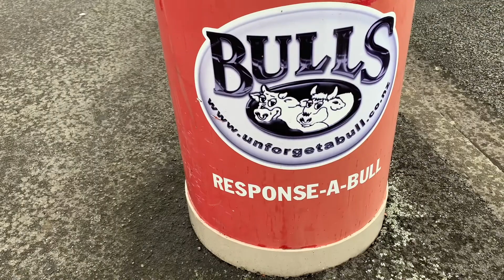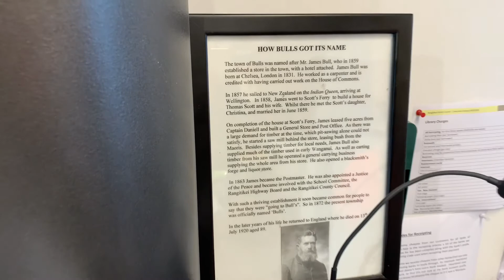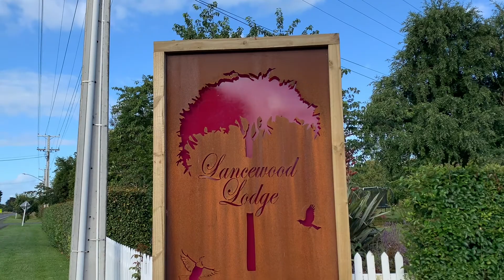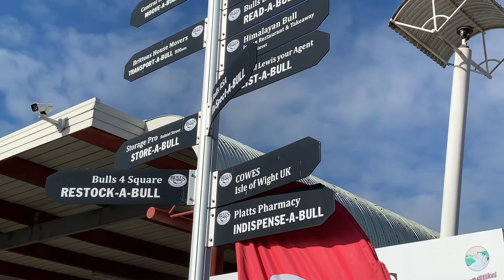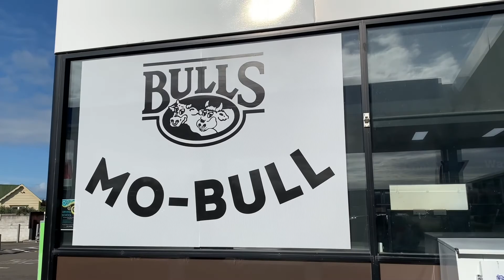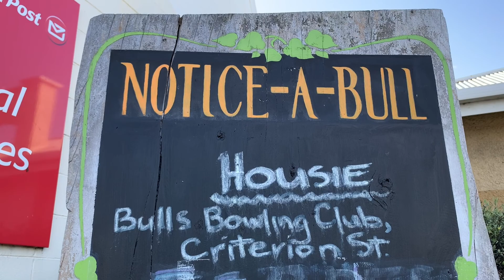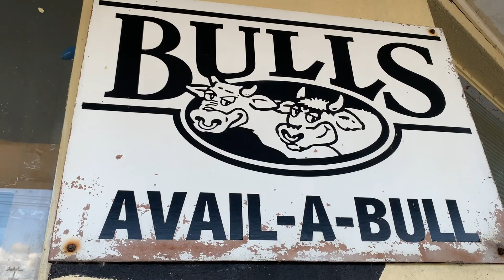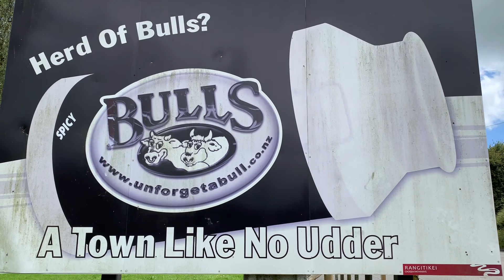Ep. 11 - Bulls, New Zealand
You may not have believed it, but New Zealand made a town, just for me! Yup, full of bovine puns and bulls everywhere you look. I bought the hat and the t-shirt and made a lot of people crack up as I wondered around town looking for all the puns.

While most people just pass through the town,  stayed the night. Even had a chat with the information center. This video is simply indescrib-a-bull.